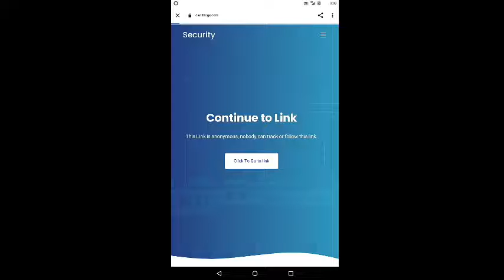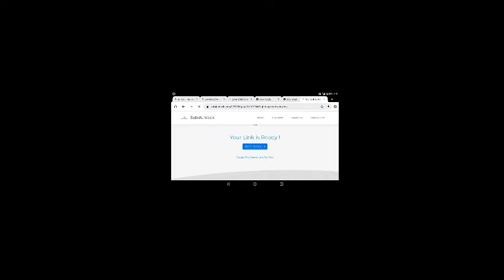HOW TO OPEN MY LINK